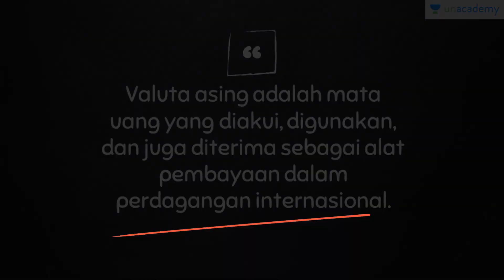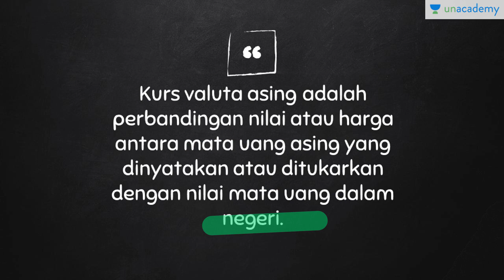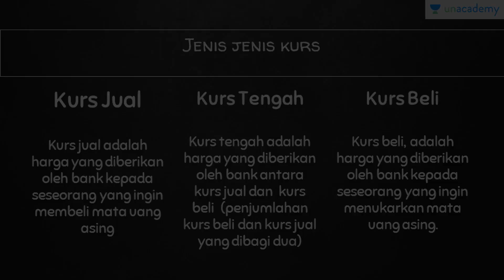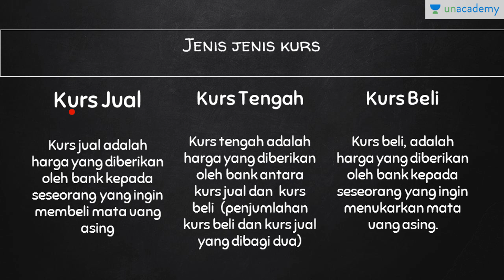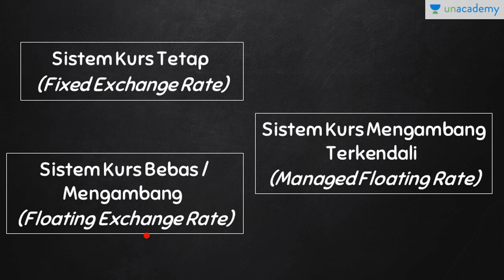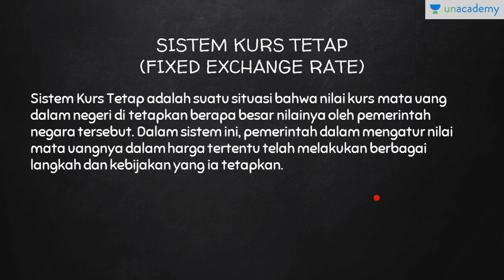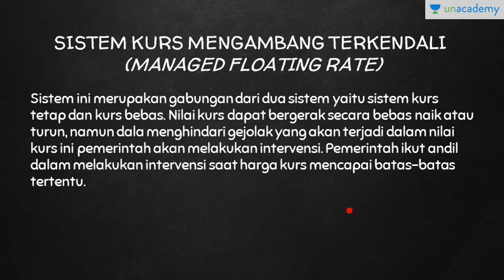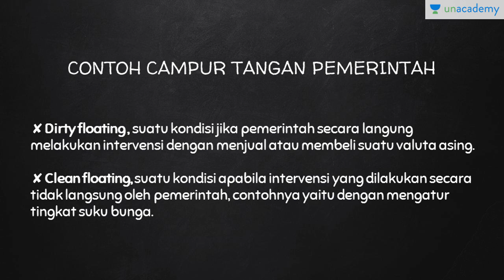Valuta Asing (Ekonomi - SBMPTN, UN, SMA)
Lesson ini menjelaskan tentang apa itu valuta asing beserta dengan jenis jenisnya, sistem kursnya, serta contohnya.